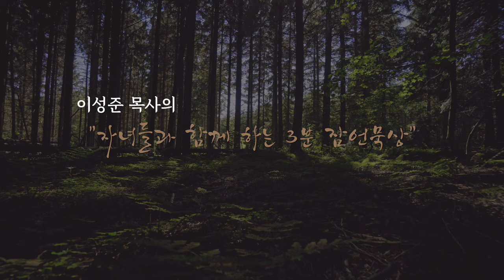자녀들과 함께하는 3분 잠언묵상 4일차